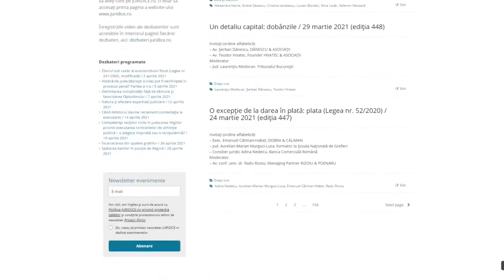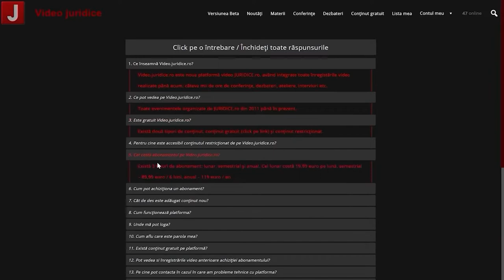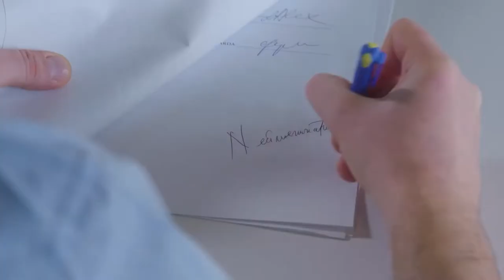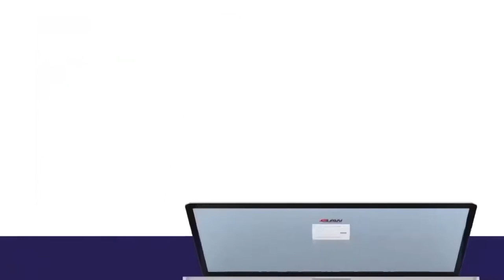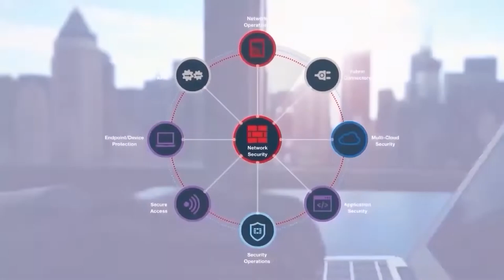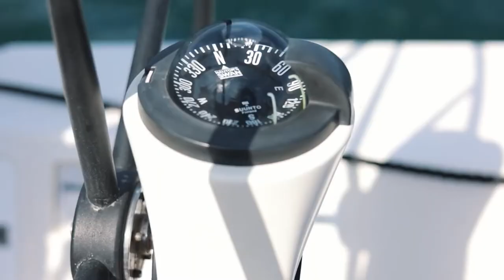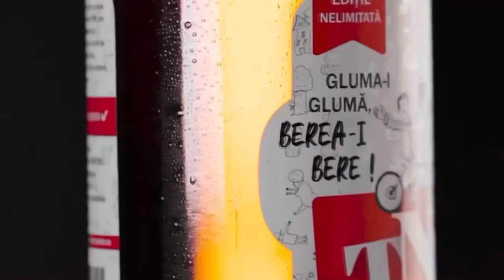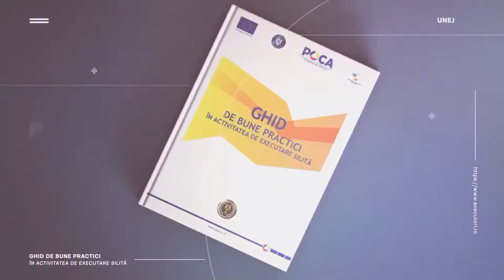În anticamera executării: măsurile asigurătorii. Partea a II-a (ediția 496)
Nu uitați să dați like, să vă abonați și să aprindeți clopoțelul!

– Av. Cătălin Cotorogea, Senior Partner FIRON BAR-NIR
– Bogdan Dumitrache
– Jud. Aurelian-Marian Murgoci-Luca, Curtea de Apel București
– Av. Cosmin Șovar, Senior Associate FIRON BAR-NIR
Moderator
– Av. lect. univ. dr. Nicolae-Horia Țiț, Prodecan Facultatea de Drept, Universitatea Al. I. Cuza din Iași, Director INPPA-Iași